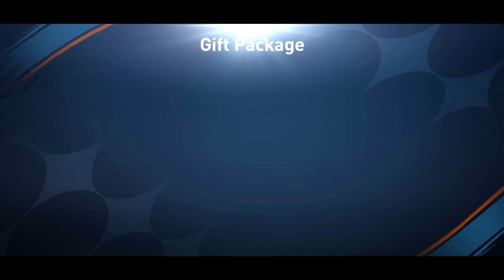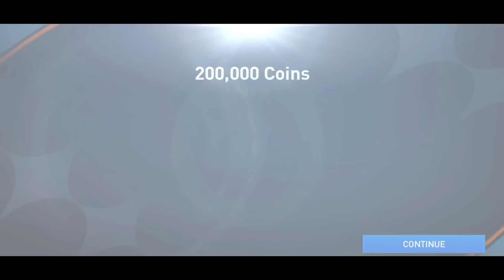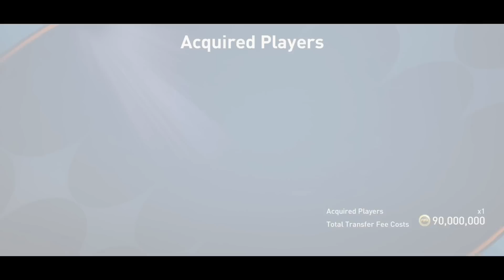🤑 HOW TO GET FREE 30 MILLION COINS + 112 RATED NEW PRIME ICON PACK OPENING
Claiming Prime Icon Zidane (Batch)
I claimed 110 kaka

100+ TOTY Pack Opening

112 UTOTY EXCHANGE PACK OPENING
110+ UTOTY EXCHANGE PACK OPENING

fifa 23
fifa mobile
how to do a bicycle kick in fifa mobile
how to get ucl tokens in fifa mobile
messi
Ronaldo
neymar
how to get messi in fifa mobile
how to get pele in fifa mobile
Mbappe song
fifa mobile future stars
fifa mobile pack opening
fifa mobile guide for beginners
ronaldinho fifa mobile